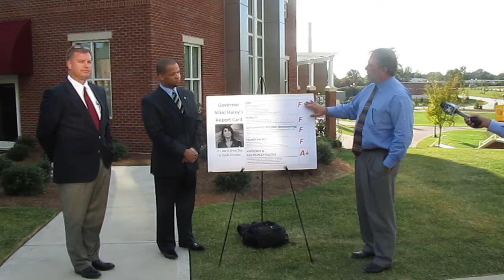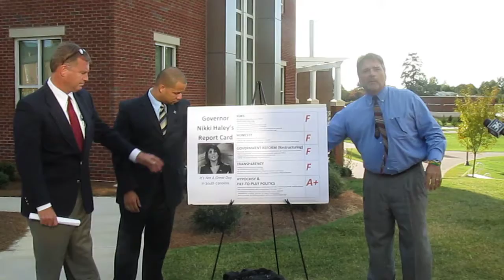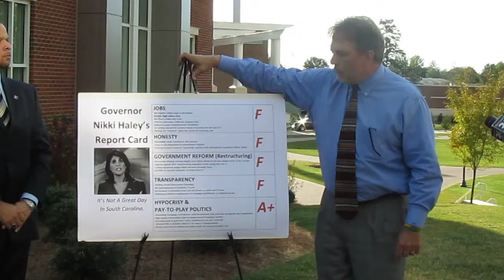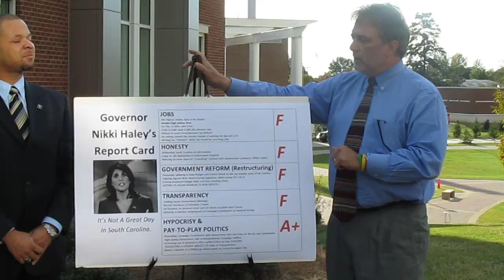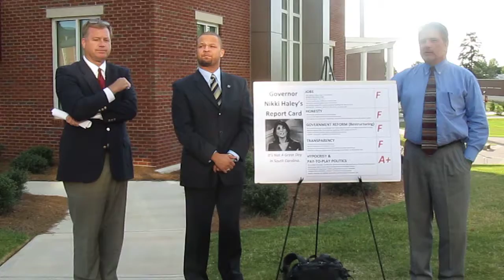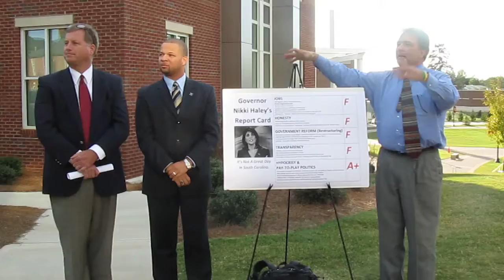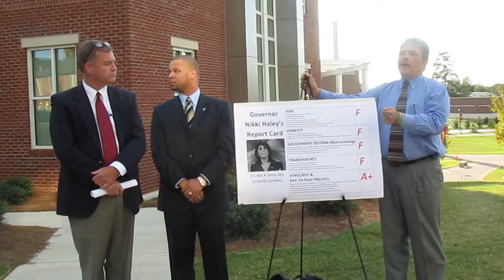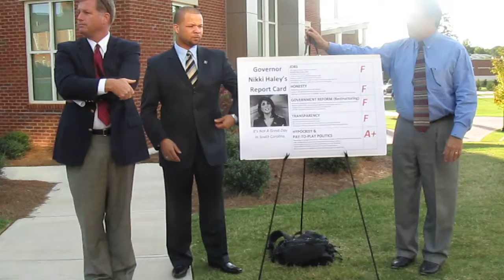S.C. State Democrats give Nikki Haley a report card